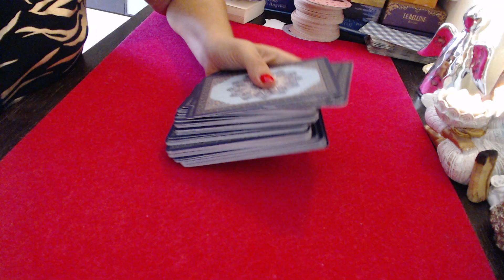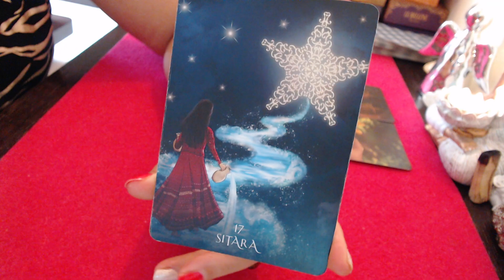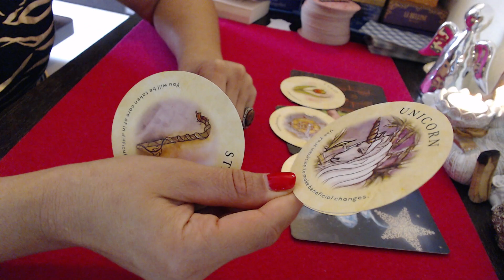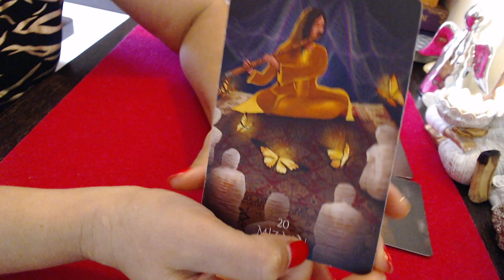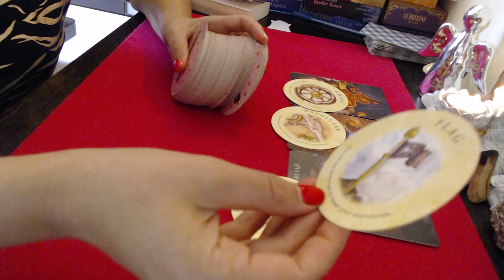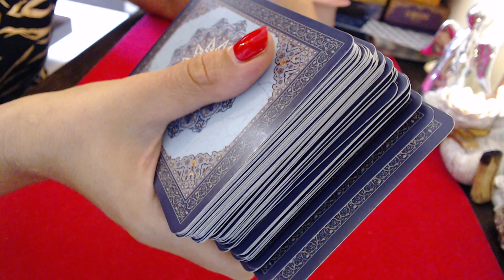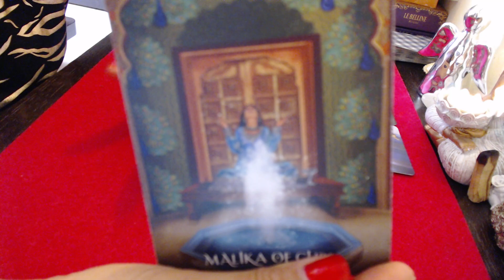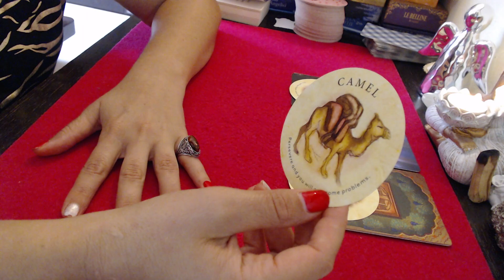💜TAROT ... HOROSCOPUL💗 ZODIILOR DE PAMANT 💖6 SEPTEMBRIE💟 TAUR 🧡FECIOARA💛 CAPRICORN 💜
TAUR MIN 00:00
FECIOARA MIN 6:26
CAPRICORN MIN 12:03